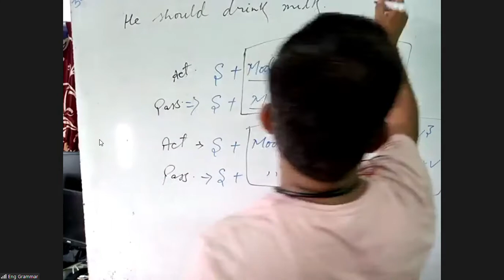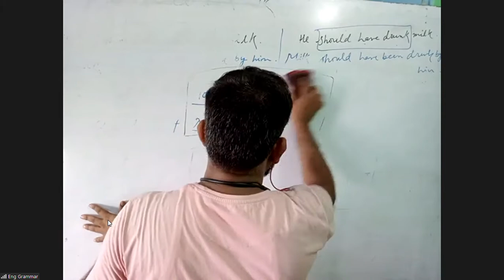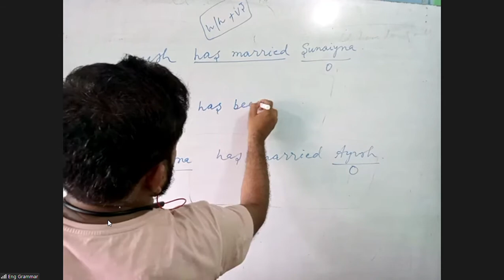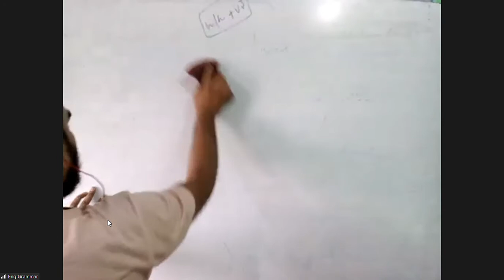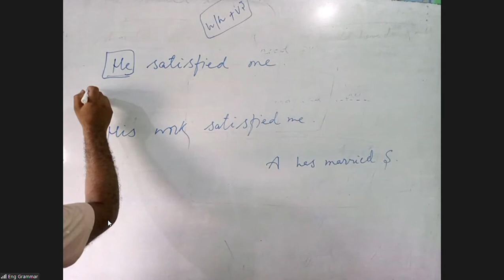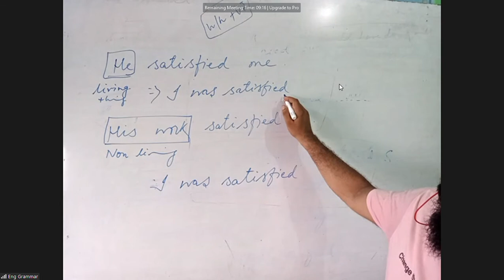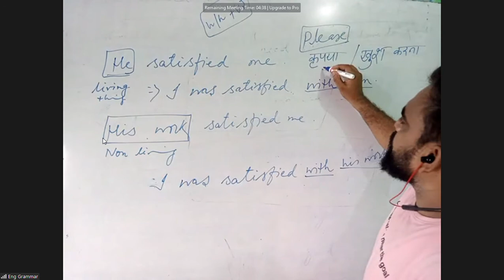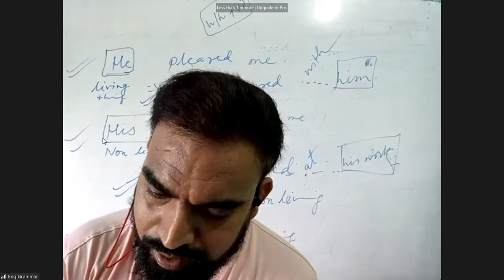Eng Grammar || Class 9th / 10th || Zoom Meeting(30/06/2021) || sdps_online_classes...